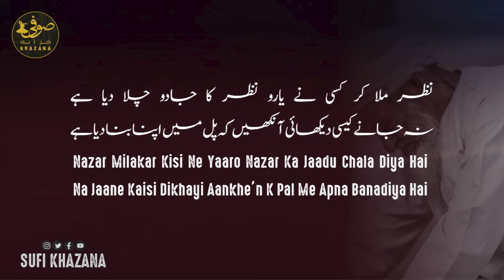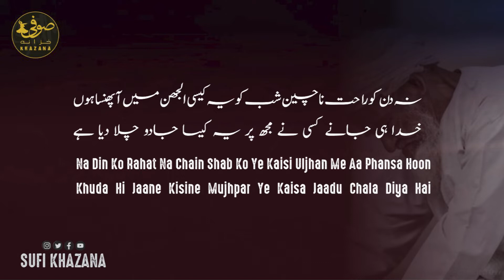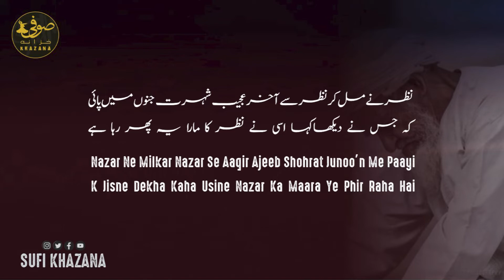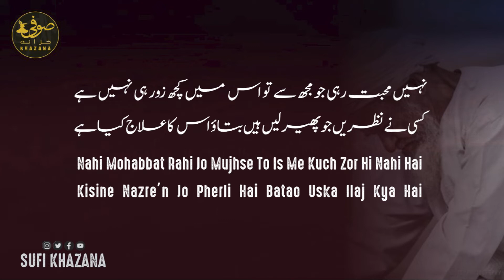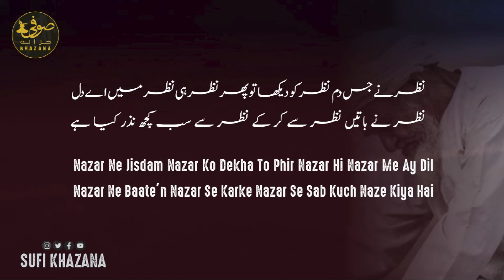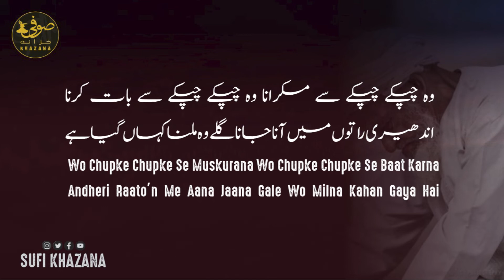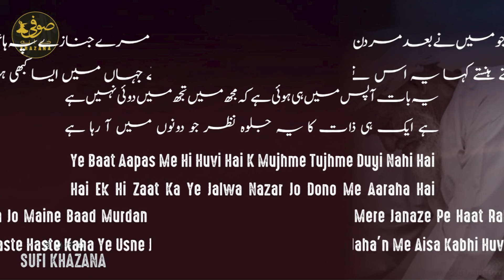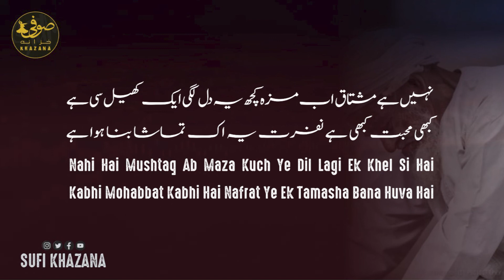NAZAR MILAKAR KISINE YAARO II KALAAM - HAJI MUSHTAQ BADE LALAJI II HAJI MEHBOOB QAWWAL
نظر ملا کر کسی نے یارو نظر کا جادو چلا دیا ہے
نہ جانے کیسی دیکھائی آنکھیں کہ پل میں اپنا بنا دیا ہے

نہ دن کو راحت نا چین شب کو یہ کیسی الجھن میں آ پھنسا ہوں
خدا ہی جانے کسی نے مجھ پر یہ کیسا جادو چلا دیا ہے

غم جدائی میں مر رہا ہوں ہزار حیلے بنا رہا ہوں
کسی طرح جا ملوں میں اس سے جو مجھ کو چھوڑے چلا گیا ہے

نظر نے مل کر نظر سے آخر عجیب شہرت جنوں میں پائی
کہ جس نے دیکھاکہا اسی نے نظر کا مارا یہ پھر رہا ہے

نہ پوچھ مجھ سے کہ کیسے گزری گزار دی جس طرح بھی گزری
کسی پہ کوئی گلہ نہیں ہے یہ اپنی تقدیر کا لکھا ہے

نہیں محبت رہی جو مجھ سے تو اس میں کچھ زور ہی نہیں ہے
کسی نے نظریں جو پھیر لیں ہیں بتاؤ اس کا علاج کیا ہے

نظر نے جس دم نظر کو دیکھا تو پھر نظر ہی نظر میں اے دل
نظر نے باتیں نظر سے کر کے نظر سے سب کچھ نذر کیا ہے

وہ چپکے چپکے سے مسکرانا وہ چپکے چپکے سے بات کرنا
اندھیری راتوں میں آنا جانا گلے وہ ملنا کہاں گیا ہے

یہ بات آپس میں ہی ہوئی ہے کہ مجھ میں تجھ میں دوئی نہیں ہے
ہے ایک ہی ذات کا یہ جلوہ نظر جو دونوں میں آ رہا ہے

کسی کی فرقت میں رات دن اب بڑے مزے سے گزر رہے ہیں
لگن سی دل کو لگی ہوئی ہے مزہ محبت کا آرہا ہے

کہا جو میں نے بعد مردن مرے جنازے پہ ہاتھ رکھنا
تو ہنستے ہنستے کہا یہ اس نے جہاں میں ایسا کبھی ہوا ہے

نہیں ہے مشتاق اب مزہ کچھ یہ دل لگی ایک کھیل سی ہے
کبھی محبت کبھی ہے نفرت یہ اک تماشا بنا ہوا ہے